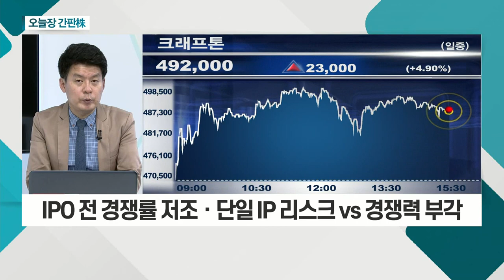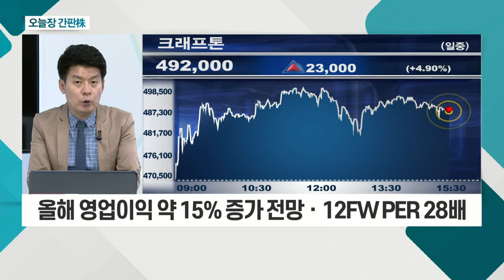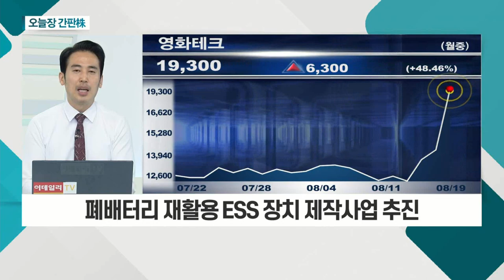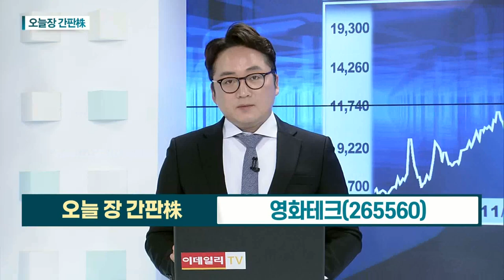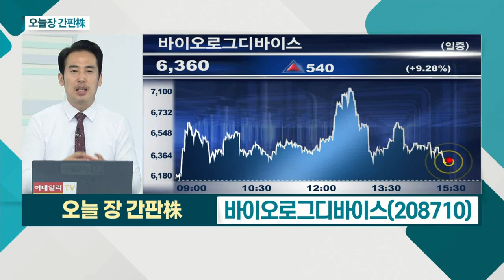크래프톤... '배틀그라운드 : NEW STATE' 사전 예약 호조 / 영화테크... 테슬라 'AI데이' 예정… 리튬 관련주 강세_오늘장 간판주 (20210819)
- IPO 전 경쟁률 저조ㆍ단일 IP 리스크 vs 경쟁력 부각
- '배틀그라운드 : NEW STATE' 사전 예약 호조
- 올해 영업이익 약 15% 증가 전망ㆍ12FW PER 28배

영화테크(265560)
- 테슬라 'AI데이' 예정… 리튬 관련주 강세
- 원자재 수요 급증… 폐배터리 재활용 부각
- 폐배터리 재활용 ESS 장치 제작사업 추진